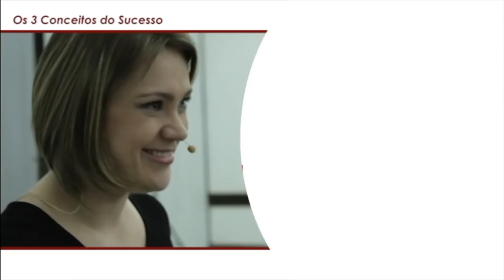FALAR EM PUBLICO Do Medo A Autoconfiança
FALAR EM PUBLICO Do Medo A Autoconfiança Você se pergunta como lidar com o nervosismo? O que fazer para falar em público sem medo? O tema de hoje é oratória! Nesse vídeo, você vai aprender como vencer o nervosismo ao falar em público, e como falar em público com sucesso.
Dicas sobre como perder o medo de falar em público e não transformar isso em pânico de falar em público, como se portar numa apresentação em público e como falar em público dica simples e rápida.

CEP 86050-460